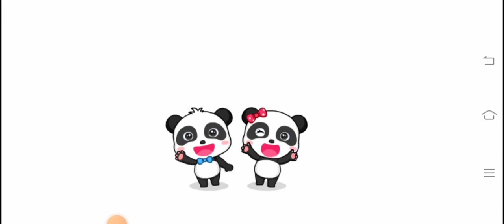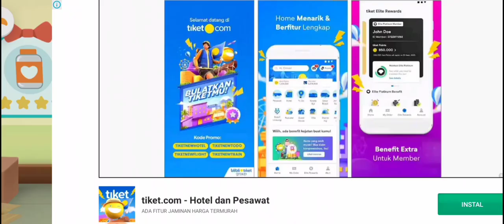Babybus Famili Series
Home Famili My ADVENTURE WITH BABYBUS
Little adventurer, are you ready? Go into the forest and fight against the witches; get out to sea and defeat the pirates. Embark on an adventurous journey in Baby Panda's World!
Mini Games
Matc Creator